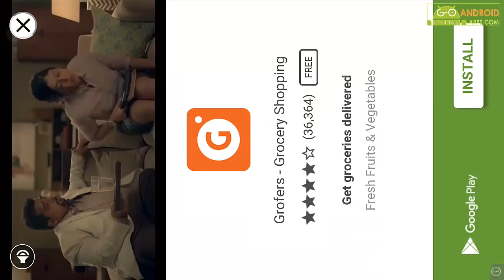Surfingers Android GamePlay Trailer (1080p)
Here we have Surfingers android game play, hope you all like this video.

Surf as far as you can. Through the oceans, caves, snowy hills and deserts full of sand.
Check how fast you can swipe up and down, try the double swiping with both your hands to reach the high score. Remember - in Surfingers the waves are under your control.
Features:

- 20+ characters to unlock
- changing, random environment full of dangers
- surfy soundtrack and graphics
- addictive, innovative gameplay using swiping
- global leaderboards